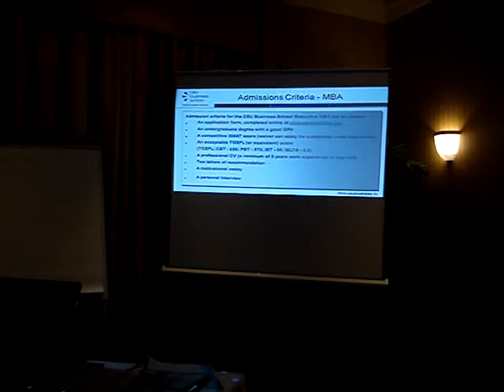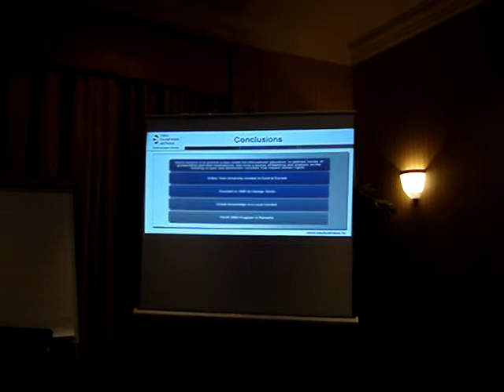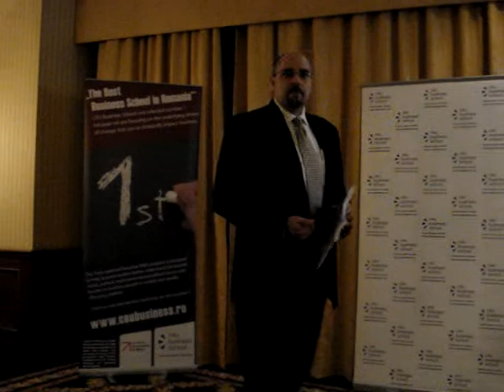MBA Master Class, Kenneth STURDIVANT, Operations management & change (Marriott Hotel, 2009.09.16)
I spent the evening of September 16, starting at 6.30 p.m., at the Marriott Hotel. What did I do in there? I took part in an MBA Master Class on Operations Management & change held by Kenneth STURDIVANT. Oliver OLSON also gave a CEU Business School presentation.